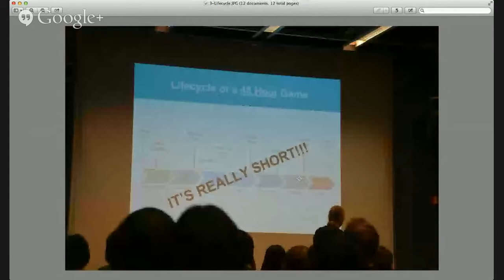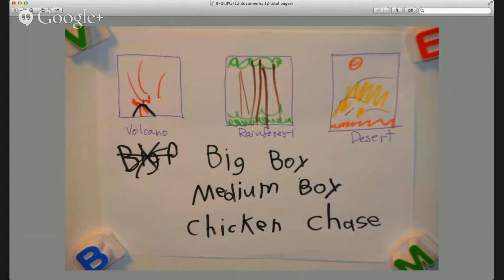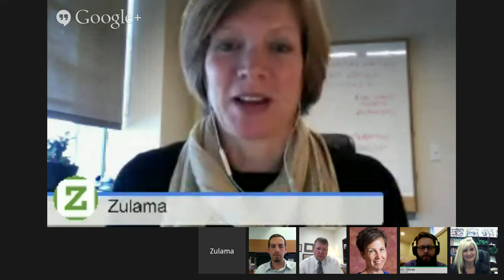Game Jams!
Join a gang of thinkers from Zulama, Elizabeth Forward, South Fayette, Univ of Wisconsin, and the Sprout Fund to discuss and find out more about Game Jams. Basically, how (and why!) to organize them!